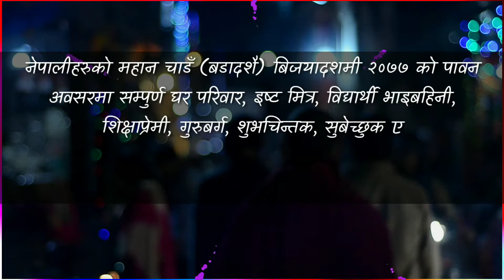Happy Vijaya Dashami - Krishi Campus Surkhet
Happy Vijaya Dashami To all